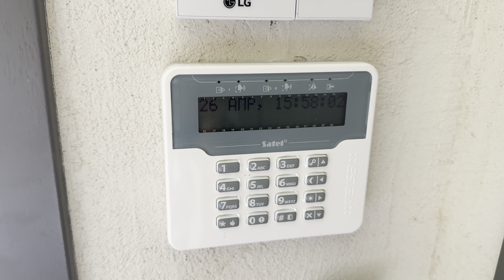Discover the Epitome of Luxury: Santorini's Luxurious Villa with Heated Pool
Best 5 Star Villa In Santorini Greece | Room Tour | Luxury House

Hey Guys,
In This Video, I Will Be Giving You Guys A Tour Of My Inclusive Hotel Room In Santorini(Greece)

Explore the epitome of luxury with a room tour of the ultimate 5-star villa in Santorini, Greece. From breathtaking views to exquisite design details, this villa sets the standard for elegance and comfort. Join us on a virtual tour of this stunning property and get inspired for your next dream vacation. Santorini awaits!